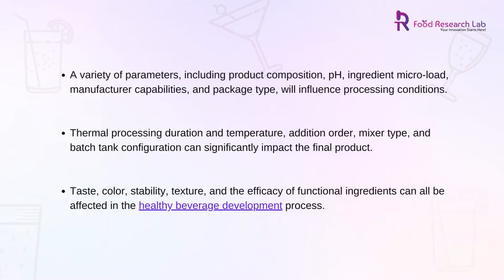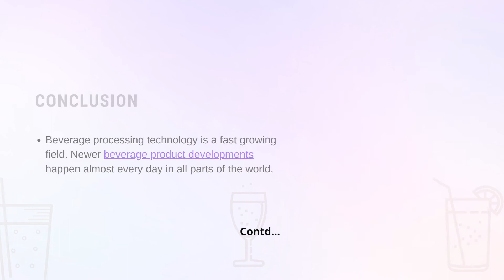Tips to launch a beverage product into a market | food and drink experts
Beverage processing technology is a fast growing field. Newer beverage product developments happen almost every day in all parts of the world. With innovation and inclusion of research in product developments, beverage industry is set to see drastic changes in the coming decades. We at Food Research Lab can help you develop new drink products and launch them in the markets.

Want to read more about the trends and classification of beverage products

Do you want to launch a beverage product in to the market?